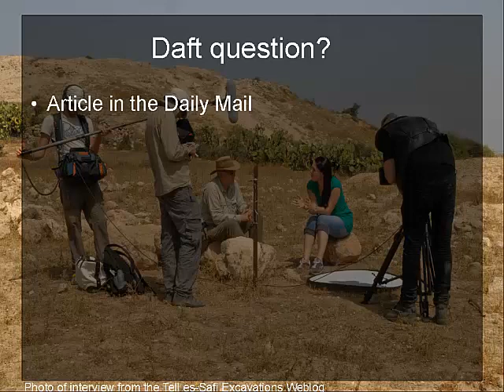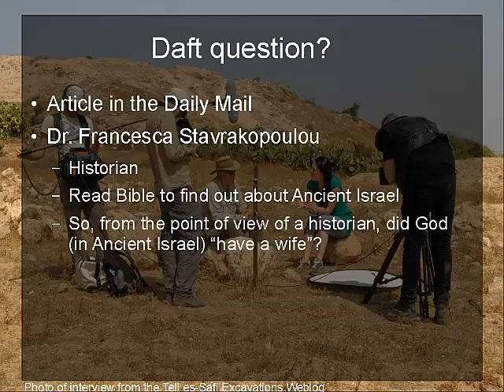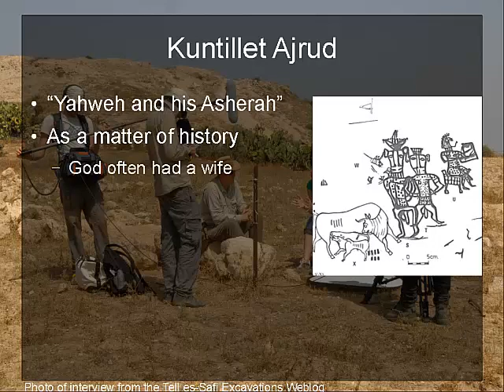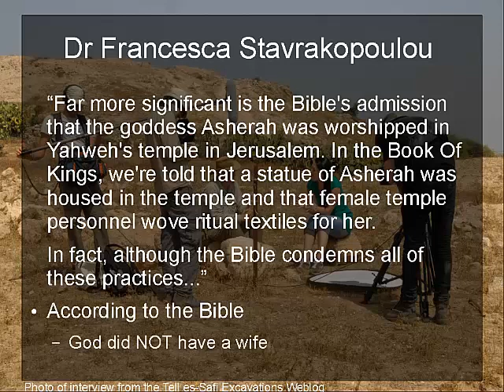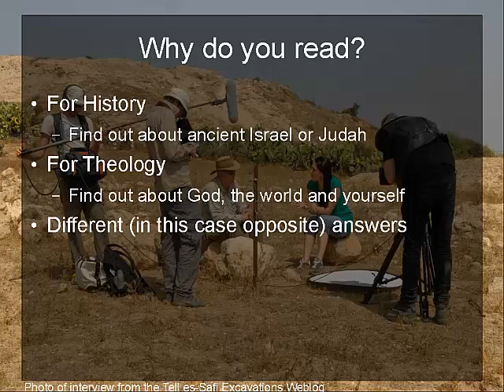Why do you read? Or: Was God married?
The Daily Mail (a UK tabloid newspaper) carried an article "Why the BBC's new face of religion believes God had a WIFE"1 It caused a flurry among the Twittering classes, and on Facebook, and even among the biblioblogs (though in the latter group most dismissed the article saying: What can you expect from a British Tabloid?)

Actually the article is by Dr Francesca Stavrakopoulou a member of the Society for Old Testament Study with a DPhil from Oxford and a job at Exeter University. So in this podcast I'll take her article seriously, but use it to ask whether and how it matters why one reads.